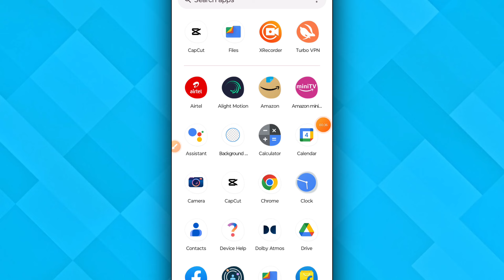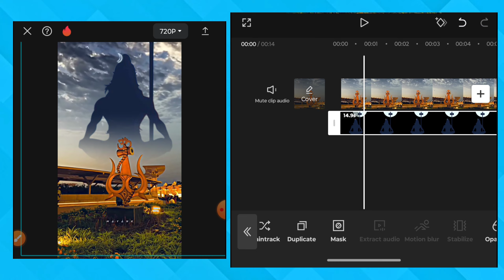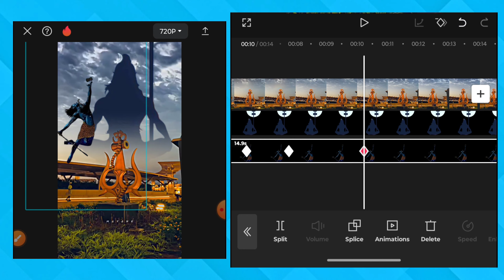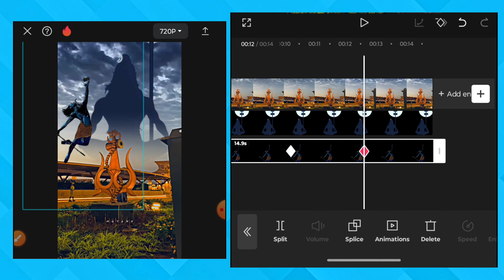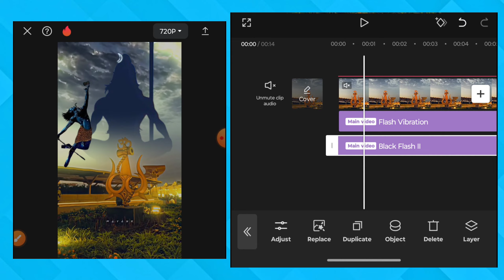Unique God Transition Reels Tutorial Edit In Capcut..❤️‍🔥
Radhe radhe 🙏😊🌸